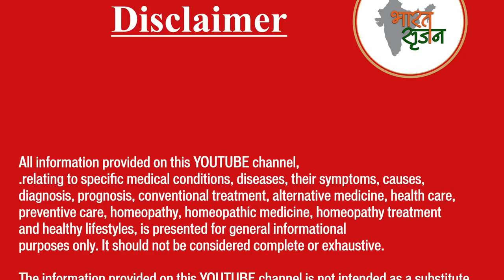Mohammad Kadeer sahab got rid of 8 Kidney stones in 6 months ...